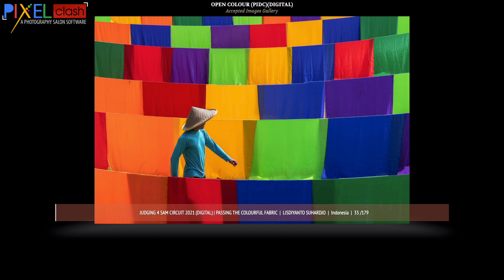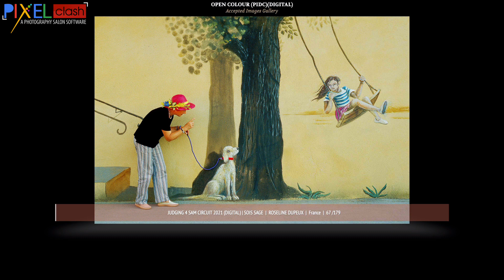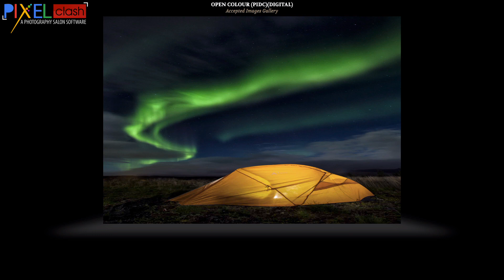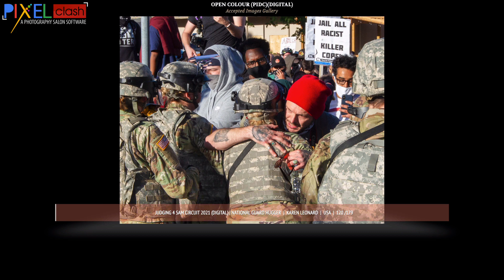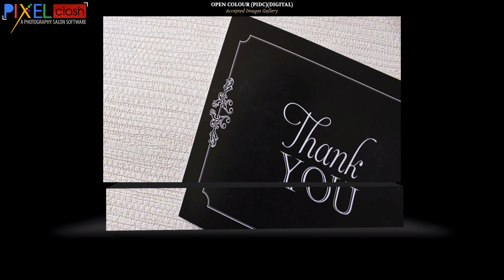Colour Photography Judging 4 Accepted Images Gallery Sam Circuit 2021